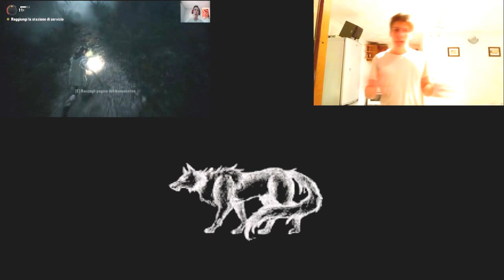DEAD BY DAYLIGHT ||| SCAPPA, SCAPPA, ARRIVA IL LUPO CATTIVO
Salve a tutta la gente di youtube, sono tornato, nuovo di zecca, con una nuova presentazione e una nuova intro per nuove avventure.
Con me,
Joke
LastVayne
Ranger
e
Achibi

Una bella zampata sul mi piace e ci rivediamo alla prossima avventura